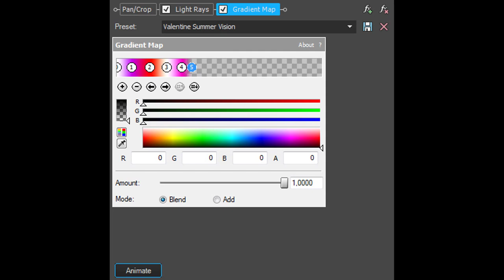How To Make Valentine Summer Vision